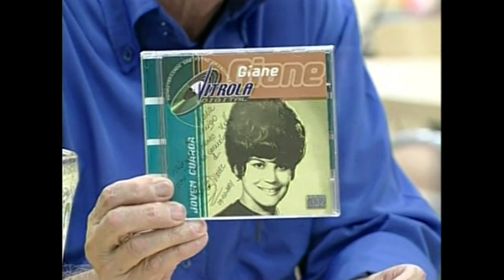GIANE e o sucesso de "Dominique" (Episódio 154)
A cantora Giane vai contar sobre seu principal mega-sucesso, que por incrível que pareça foi composto por uma Freira!